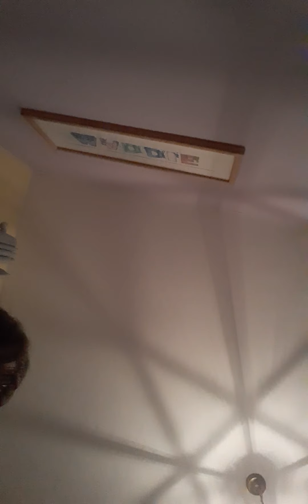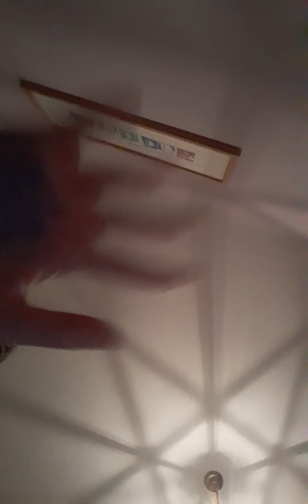if mha characters were in a Japanese discussion